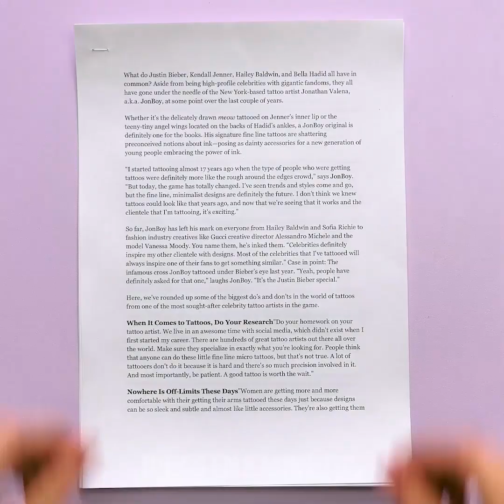LOS 38 TRUCOS DE BELLEZA MÁS VIRALES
Marcas de tiempo:

06:33 Mascarilla casera para el cabello

07:36 Truco con lápiz labial

08:22 Resaltador casero